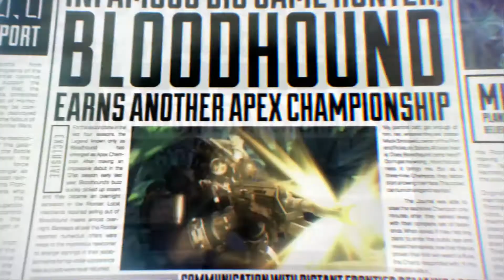This Game Is So Much Fun!! First Win! - Apex Legends (Battle Royale)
SORRY FOR NO GAME AUDIO. Also Sorry For My Breathing I Have Asthma And Still Got A Little Cold So Thats Why I Was Struggling A Little. I Would Not Put A video Like This But Since It Was My First Time Playing The Game And Got My First Win Which It Was A Good One. Hope You Guys Understand.

FOLLOW ME ON ALL THESE GOOD PLACES!

OUTRO SONG